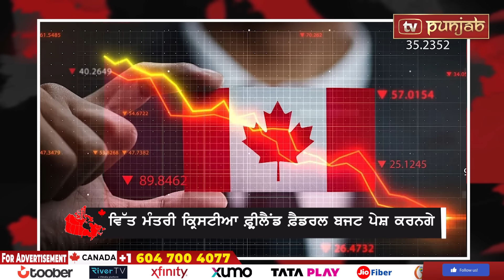Canada Punjabi News Bulletin | Justin Trudeau | March 05, 2024